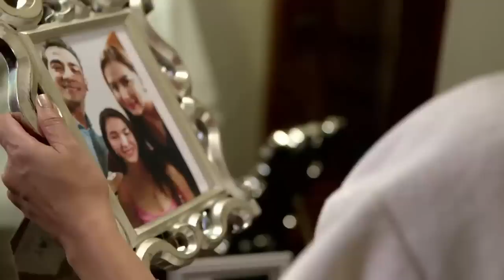PHR Presents Araw-Gabi: Week 23 Recap - Part 2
PHR Presents Araw-Gabi October 4-5 Episode

Adrian (JM de Guzman) grows concerned after noticing Odessa’s (Rita Avila) suspicious behavior. Believing that his mother is still affected by the tragic incident, Adrian convinces her to consult a psychiatrist. Unbeknownst to him, Celestina (Rita Avila) pays her formidable ally a visit. Later, Mich (Barbie Imperial) and Adrian hold a bridal shower and a stag party for Harriet (Ara Mina) and Virgilio (Raymond Bagatsing). Much to the girls' surprise, Celestina makes a dramatic entrance.

Celestina (Rita Avila) refuses to let Harriet (Ara Mina) and Virgilio (Raymond Bagatsing) live in peace. With the couple's wedding date nearing, Celestina comes up with a plan to cause a rift between them. Luckily for her, Celestina gets an opportunity to seduce Virgilio. This incident also affects Mich (Barbie Imperial) and Adrian’s (JM de Guzman) relationship, much to the impostor’s delight. Meanwhile, worried about the way Odessa (Rita Avila) is behaving, Adrian demands to speak with her psychiatrist.

Recap Cast:

JM de Guzman (Adrian) / Barbie Imperial (Mich, Anna Vida) / Phoebe Walker (Tanya) / Rita Avila (Odessa, Celestina) / Ara Mina (Amanda, Harriet) / Raymond Bagatsing (Virgilio) / Paulo Angeles (Red) / Ysabel Ortega (Nica) / RK Bagatsing (David) / Jay Gonzaga (Kidlat) / Mailes Kanapi (Conchita) / uncredited (Omar) / Eric Nicolas (Kiko) / Arlene Muhlach (Fe)